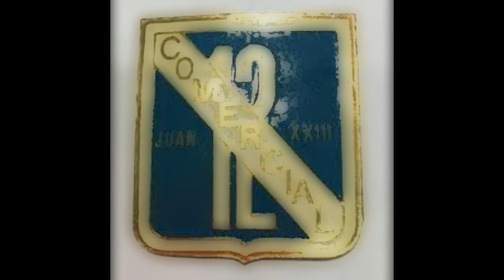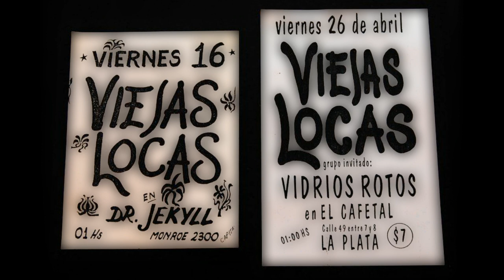VIEJAS LOCAS (cap-1) - Los inicios de PITY ÁLVAREZ, entre DEMOS y recitales con AMIGOS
👇📺Canal en TWITCH📺👇
😎APOYÁ AL CANAL COMPRANDO los PRODUCTOS OFICIALES de CRUEL ROCK en 📣SAE BOBA - San Juan 520 - San Miguel de Tucumán😎
😏Mencionando a CRUEL ROCK obtendrás un importante descuento en la compra de CUALQUIER PRODUCTO de la TIENDA😉
🤯¡¡VIDEOS QUE TE VOLARAN LA CABEZA!!🤯